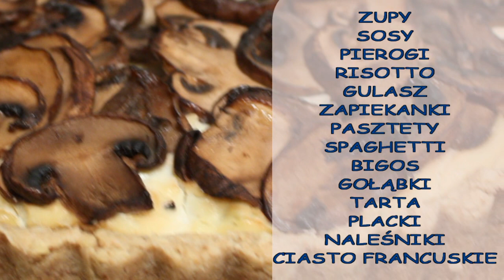Co zrobić z suszonych grzybów?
Grzyby mają szerokie zastosowanie w kuchni, można z nich przyrządzić bardzo wiele smacznych dań. Suszone grzyby głównie wykorzystuje się do posiłków obiadowych, które są pyszne i syte. Jestem ciekawa jakie Wy lubicie grzyby i jak je najczęściej przygotowujecie... Napiszcie o tym w komentarzu:)